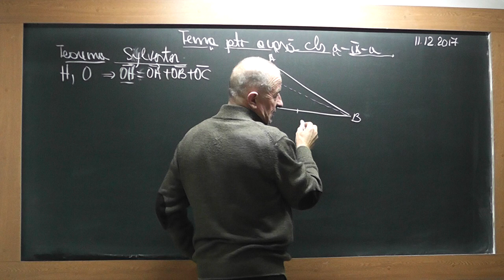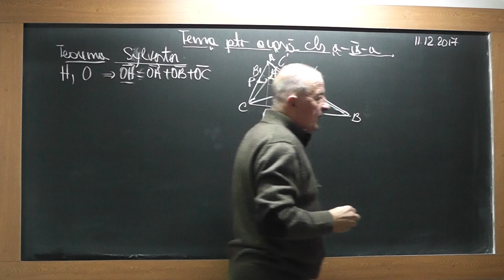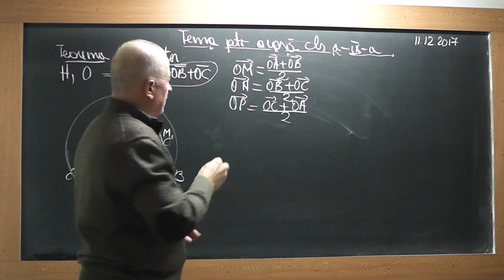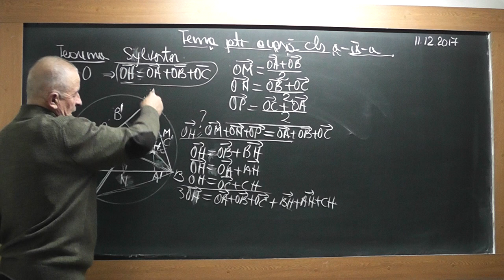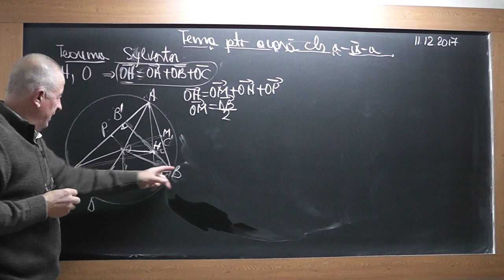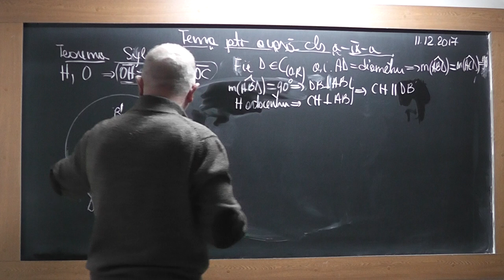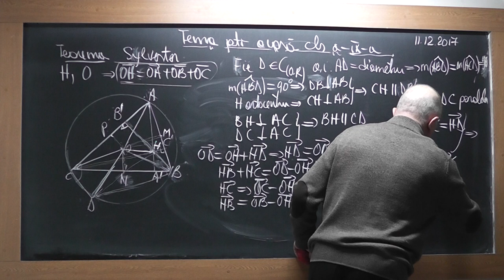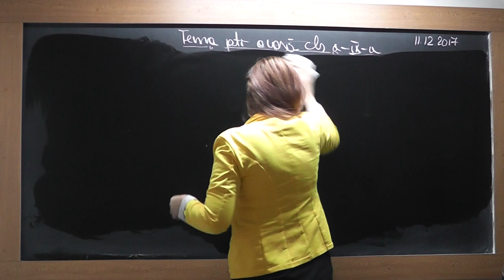1/2 1656 Clasa 9 Calcul vectorial: Centru de greutate Ortocentru Centru cercului Inscris Circumscris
Aceste lectii sunt SUSTINUTE de VOI si daca va sunt utile, as aprecia un Like, Share, Comment - In aceasta lectie de matematica pe care o puteti vedea in direct si pe ne ocupam de tema pentru acasa la clasa a IX-a. Din cuprins: Calculul vectorial, Centrul de greutate, Ortocentrul, Centru cercului inscris, Centrul cercului circumscris, Teorema lui Sylvester.
- VIDEO MATEMATICA cu Proful Online sau cautati pe Google: profu online Ioan Ursu